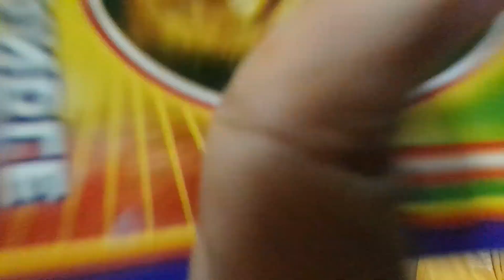Tulsi bibha❤️🙏 আজ বাড়িতে তুলসীর বিয়ে দিলাম❤️❤️বোম ফাটাতে গিয়ে এটা কি হলো আমাদের সাথে😳😖vlog